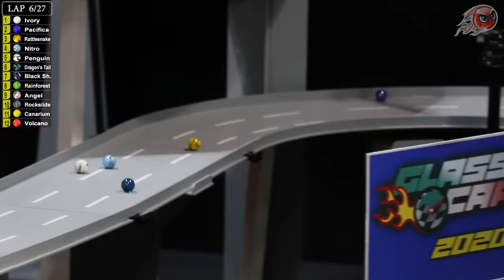The best marbles racing - GlassCar 2020 - Race 2 (C2) GP SunStorm - by Fubeca's Marble Runs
Hello !! Welcome to another Fubeca's Marble Runs event Glasscar !!! This event is inspired by the fantastic Nascar and Stock Car races. As you have noticed I am a huge fan of auto racing and my favorite races are Formula 1, Nascar, Formula Indy and Stock Car. I hope you enjoy this event that we put so much effort into a good presentation for you. Thank you for another event. Stay with God. Marble Race By Fubeca's Marble Runs !

Intro - 0:00
Circuit - 0:22
Race - 1:30
Highlights - 12:00
Podium - 13:43

Commentary: Keanu Biedrzycki